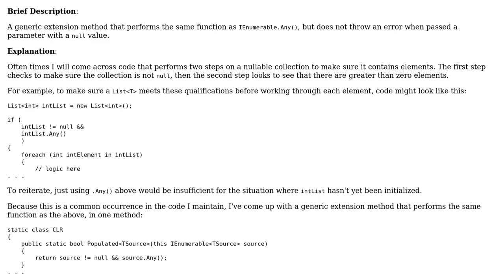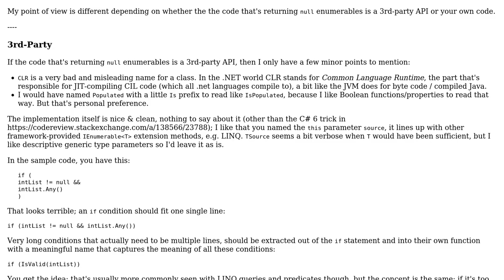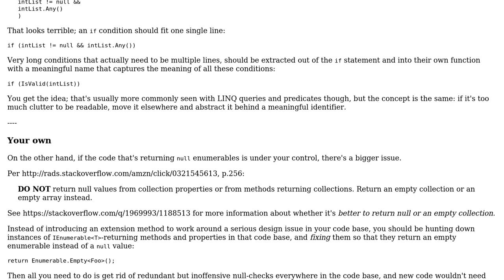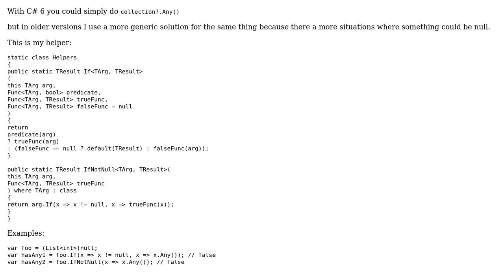Code Review: C# enumerable property like .Any that accounts for nulls (2 Solutions!!)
Code Review: C# enumerable property like .Any that accounts for nulls

With thanks & praise to God, and with thanks to the many people who have made this project possible! | Content (except music & images) licensed under CC BY-SA | Music | Images & others | With thanks to user t3chb0t user Mathieu Guindon user Aaron Thomas user 200_success and the Stack Exchange Network Trademarks are property of their respective owners. You are responsible for your own actions.